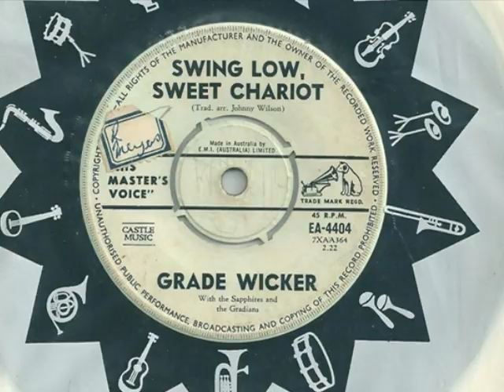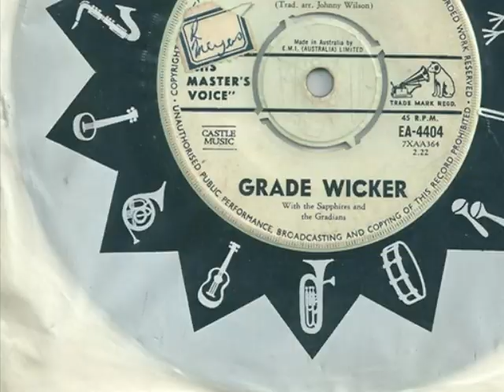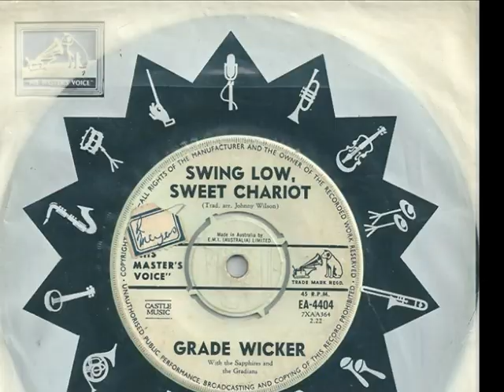Grade Wicker with The Sapphires & The Gradians - Swing Low, Sweet Chariot - 1960 - HMV EA-4404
Wild Aussie rocker Grade Wicker teams up with The Sapphires and The Gradians to transform this old traditional song to a crazy frantic rocker! 1960 was the year and HMV was the label - this is a VERY RARE rocker so grab a copy and enjoy!

Sorry about the scratches and pops, i got rid of alot of it